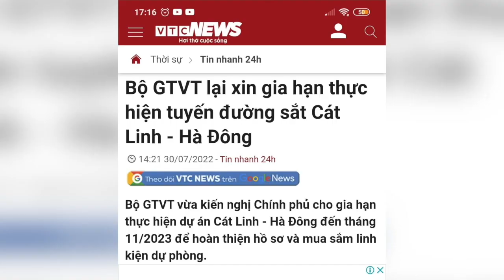CL-HĐ: Kỷ lục gia hạn vô tiền khoáng hậu